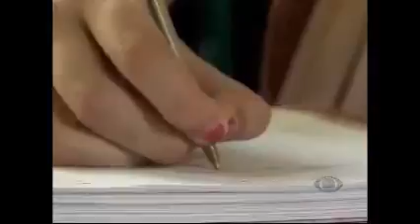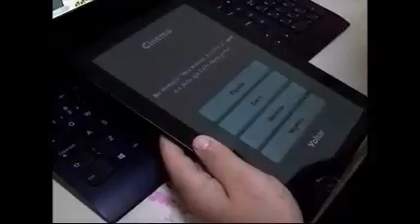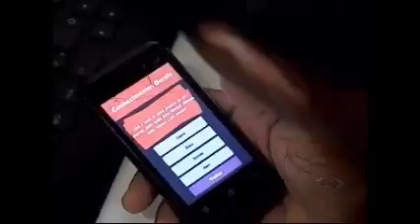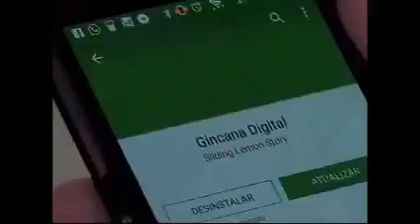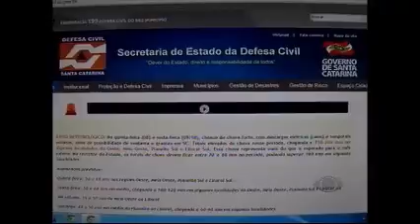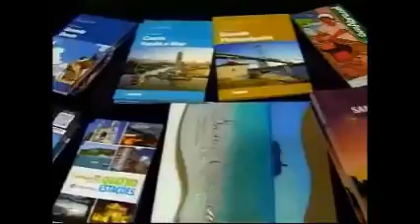BAND CIDADE 07 10 15